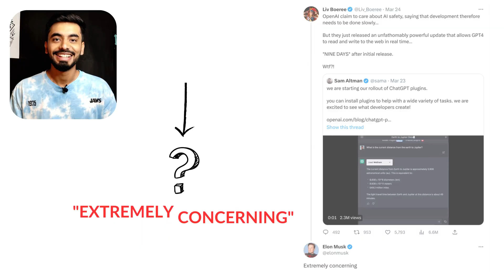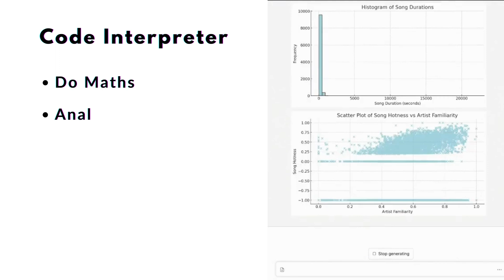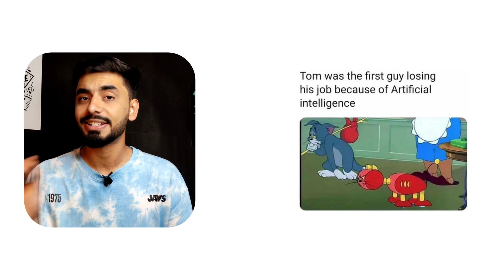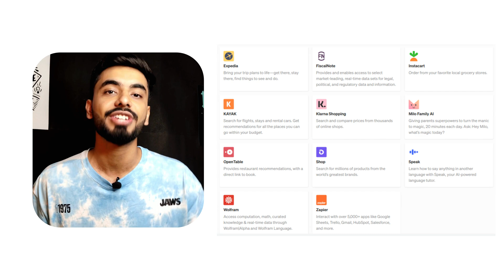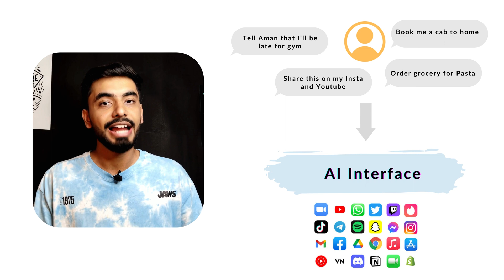ChatGPT Plugins - Unleash the true power of ChatGPT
OpenAI just released ChatGPT plugins and they have made even Elon Musk scared. Plugins are the "eyes and ears" of ChatGPT, giving it access to the latest web information. ChatGPT was always powerful, but it could only ever ‘chat’. With Plugins, ChatGPT can ‘do’. eg. Ask AI to order and deliver groceries.

// About me //